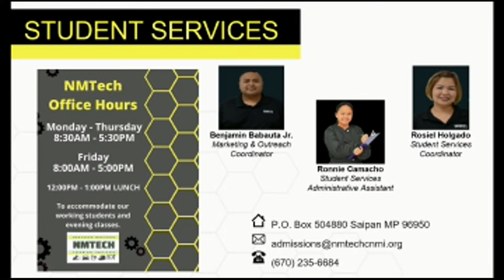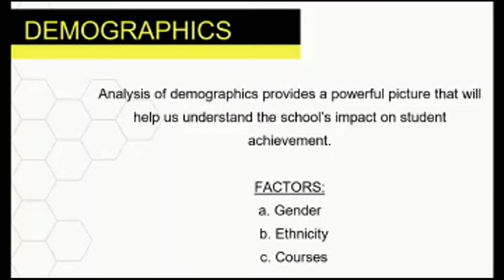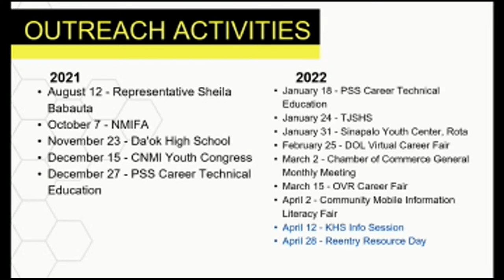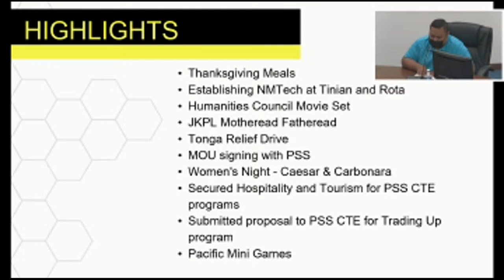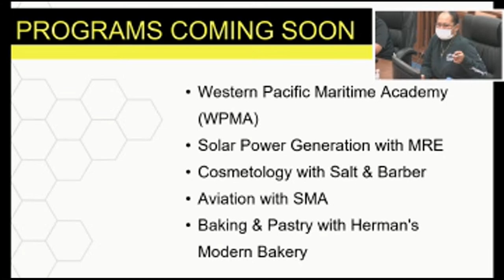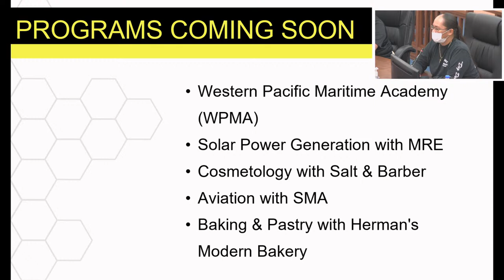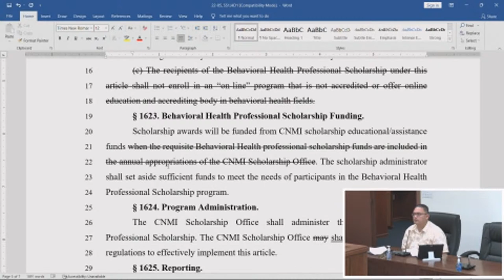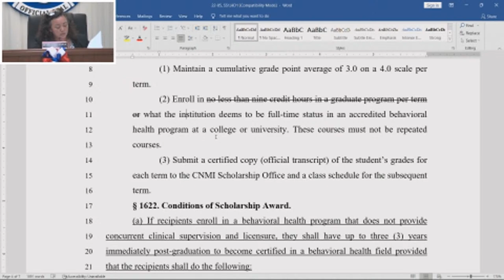220406 House Committee on Education Committee Meeting [10:00am]